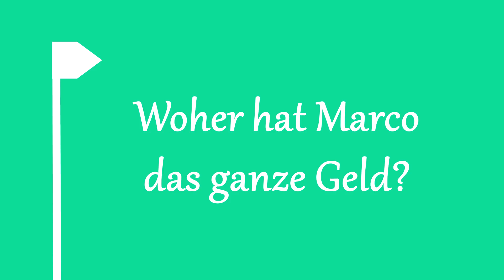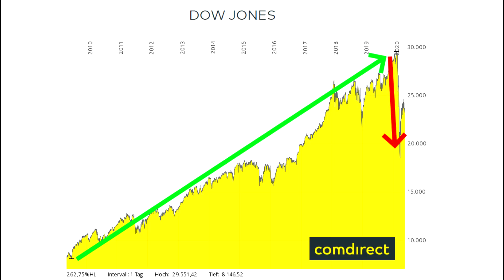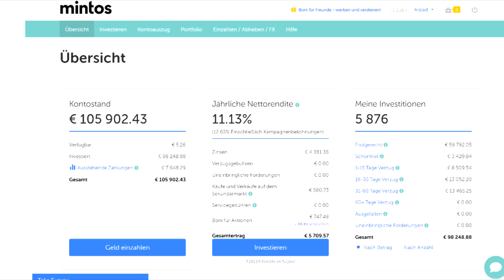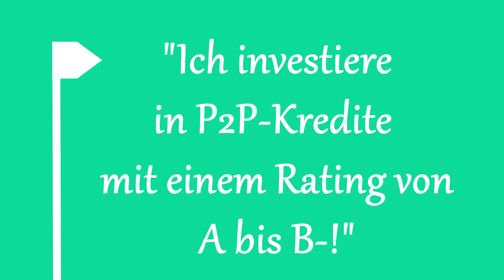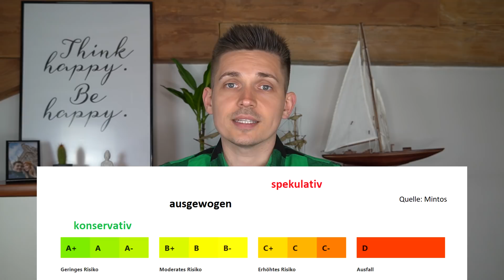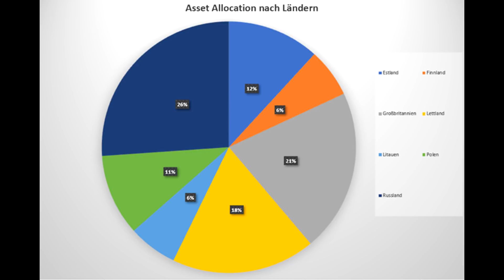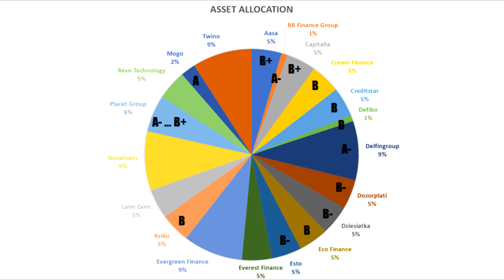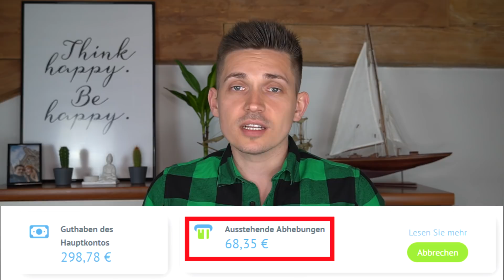Finanzielle Kamikaze mit 116.300 € in P2P Kredite? | Depot Check #1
P2P Portfolio von Marco | Depot Check #1

🏆 Smartbroker (All-Inclusive-Premium-Broker mit renommierten ETF-Anbietern wie Vanguard, Aktien für 4 € handeln)

Marco hat 116.300 Euro in P2P Kredite investiert. Das ist eine große Summe, da P2P Darlehen eine Risiko-Investment sind. Marco ist aber erst 17 Jahre alt. Das macht diese Geldanlage umso spannender. Nur wenige Teenager können solche Summen anlegen.

Marco hat den Großteil des Geldes in Mintos investiert. Ein kleiner Teil des Kapitals liegt in Twino. Er konnte positive Mintos Erfahrungen sammeln. Für ihn ist diese P2P Plattform optimal fürs Investieren geeignet.

P2P Depot Check

Ich habe mir das P2P Portfolio ganz genau angesehen. Dabei habe ich nach Kritik, Nachteilen und versteckten Risiken gesucht. Und ich wurde fündig! Das P2P Depot enthält ein verstecktes Klumpen-Risiko. Als Anleger sollte man das unbedingt beachten.

Viele Investoren streuen ihre Investments breit und glauben, die Sache wäre erledigt. Das ist aber falsch. Wer fünf Auto-Aktien kauft, hat nicht breit gestreut. Er hat sich zu sehr auf die Auto-Branche fokussiert und ist damit von einer Branche abhängig. Dieses Problem in etwas anderer Form gibt es auch bei Marcos P2P Portfolio.

Wer viel Geld in P2P Kredite investieren möchte, sollte sich dieses Video unbedingt ansehen. Du erfährst grundlegende Fehler. Außerdem erzähle ich dir, welche Risiken ich 2020 bei Investments in Ländern wie Lettland, Estland oder Russland sehe.

Viele P2P YouTuber analysieren die einzelnen P2P Darlehen der Reihe nach durch. Das kann man so machen. In der aktuellen Krisen-Situation finde ich es sinnvoller, die Länder in den Fokus zu rücken.